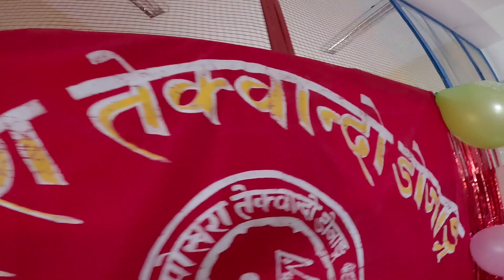Teacher's Day Special ll Happy Teacher's Day ll गुरु पुर्णिमा